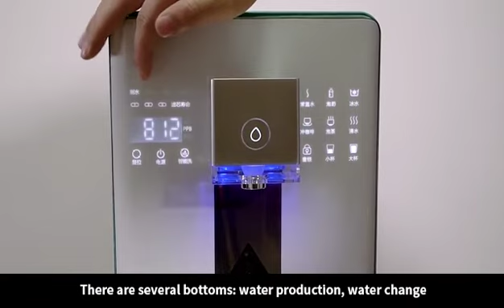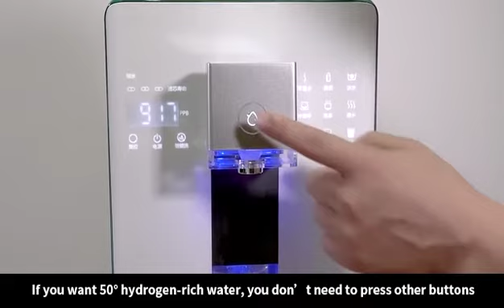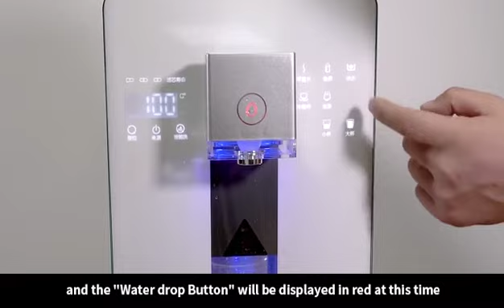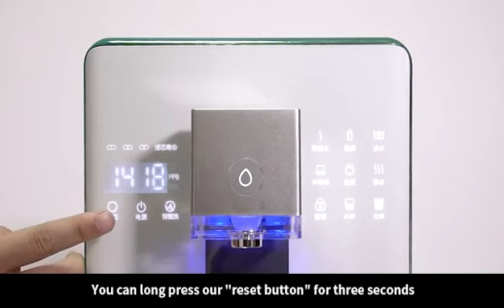Hydrogen water filter system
Flanne is your clean water provider
Purer water, better life!

We can manufacture a variety of water purification equipment suitable for household, commercial, and industrial use. Professional water purification consultants carefully answer your various needs, comply with your standards, and protect the health of your family and colleagues.
We have been in business for over 150 years, constantly innovating and making progress, in line with the original intention of customer-oriented, we will serve you sincerely!

Please call us directly
or
visit our factory with below address:
NO.27 Longteng road
Longtian street,Pingshan district
Shenzhen city, Guangdong province, China

Perpetual warranty:
1. Free installation
2. Free water quality test
3. Free relocation and re-installation
4. Regular repair and maintenance
5. Directly under the company's professional installation and maintenance team
6. 12, 24, 36 month interest-free installments